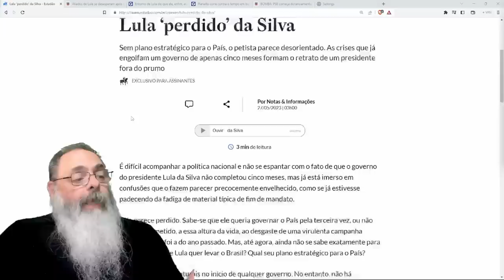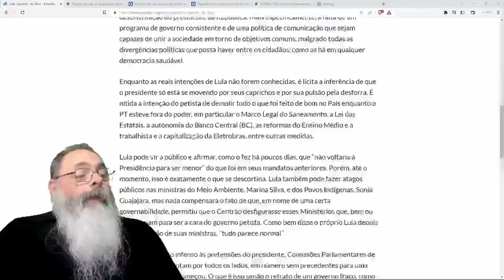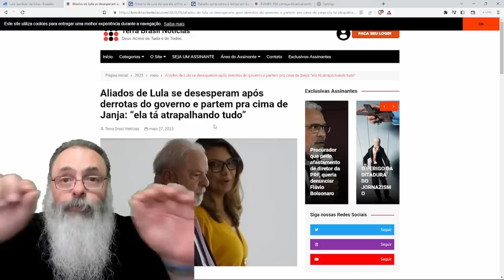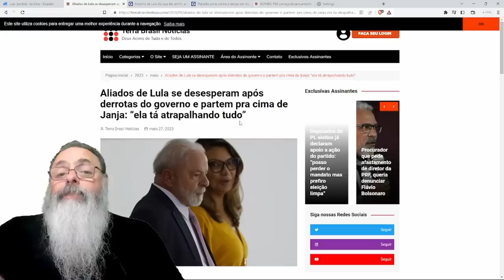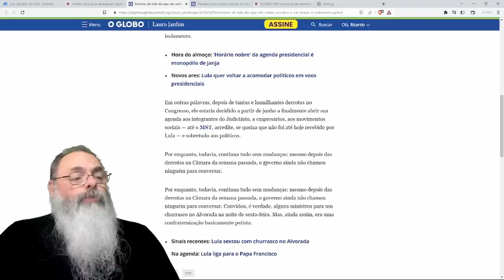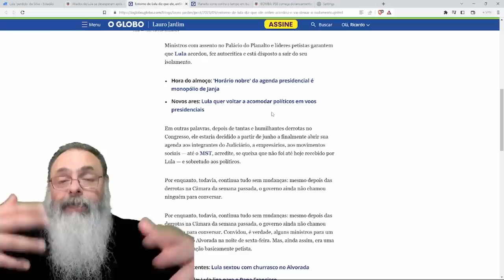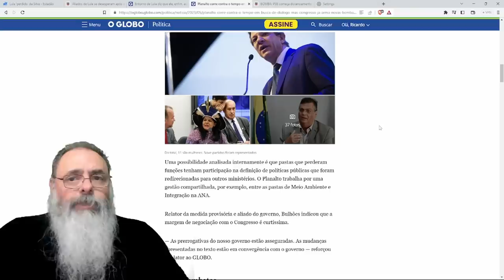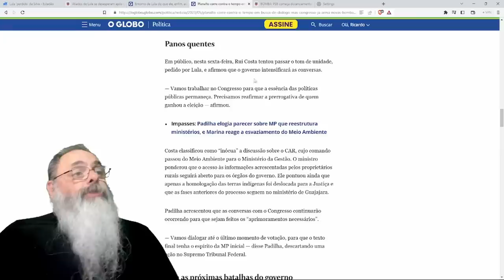EDITORIAL mostra LULA PERDIDO no governo, sem SABER o que FAZER, mas ALIADOS dizem que ele ACORDOU